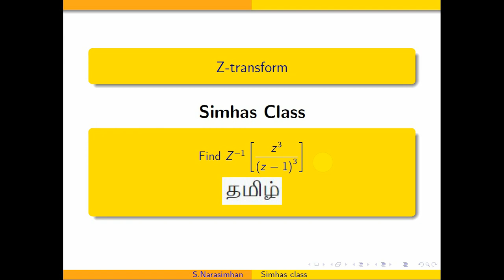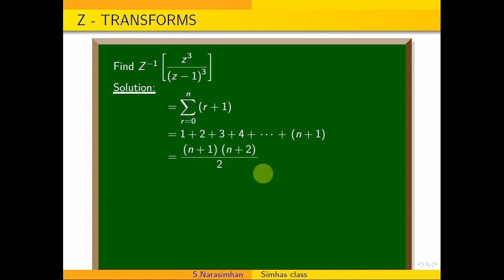Convolutiontheorem || Find Z^{-1}[z^{3} by (z-1)^3}]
In the following google drive link,  you can down load Transforms and Partial Differential Equations Subject Important Question and solutions as a pdf
Find the Z transform of cos n theta and sin{n theta}. Also find z(cos npi by 2) and Z(sin n pi by 2)